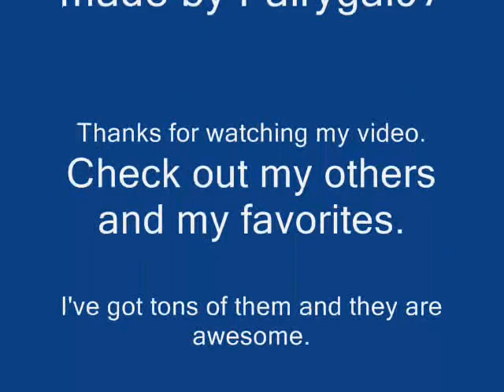Dan Radcliffe (Harry Potter)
Pics of dan radcliffe. For ppl who love him. It's to the song everytime we touch